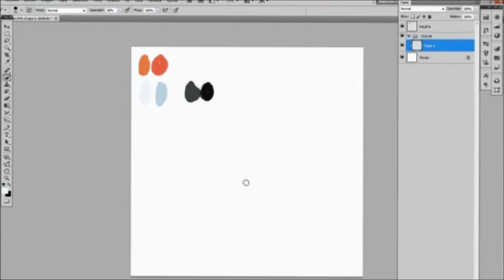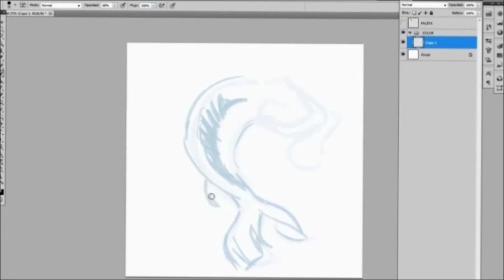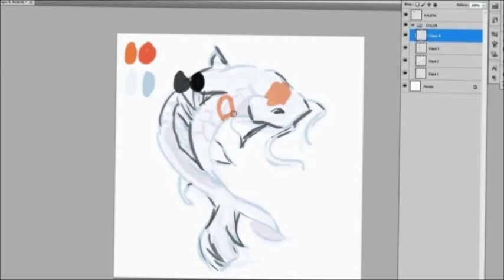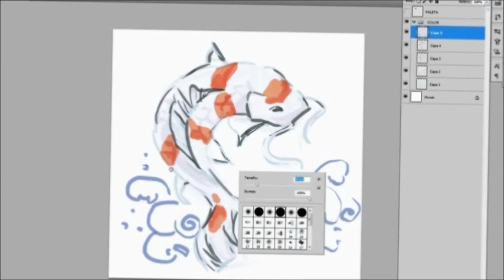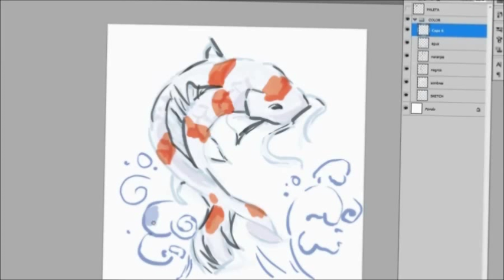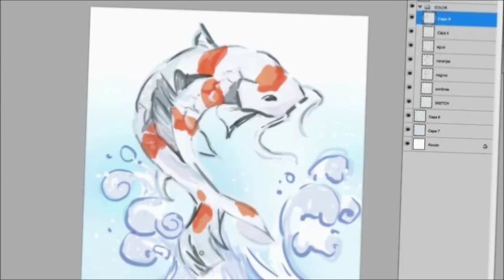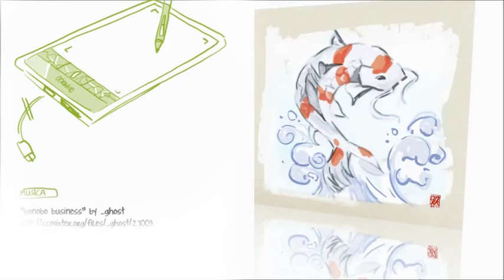DemoShow Bamboo_3rdGEN (ruth2m)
Este video forma parte de DemoShow BAMBOO 3rd Generation (producto WACOM) para el blog   ruth2m.com

· Estas nuevas Bamboo incorporan un lápiz más preciso,
similar a las wacom de gama alta. + niveles de presión

· Experiencia multitáctil, ahora con 4 dedos podemos rotar,
hacer zoom, navegar por la red...

Con el Kit de accesorios inalámbricos podremos dibujar
o manejar el equipo desde cualquier lugar y posición:
sentado, tumbado, a distancia...

DEMOSHOW

El video incluye una demostración del potencial de las nuevas tabletas Bamboo 3a Generación a cargo de:

Ruth Martínez (ruth2m)

Bamboo FUN Pen & Touch
Photoshop CS5

MUSICA

AGRADECIMIENTOS

Me gustaria agradecer especialmente al equipo de WACOM por todas estas aplicaciones y productos...así como por la oportunidad de poder probarlos para darlos a conocer en estas review.